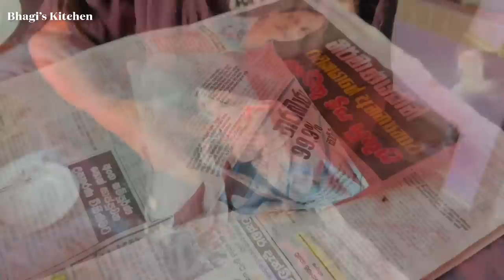කන්දේ ගෙදර කළුවර පාක් Lunch | අවුරැද්දට අප්පාච්චිගේ කන්දේ ගෙදරට නෑගම් ගිය අපි | Bhagi